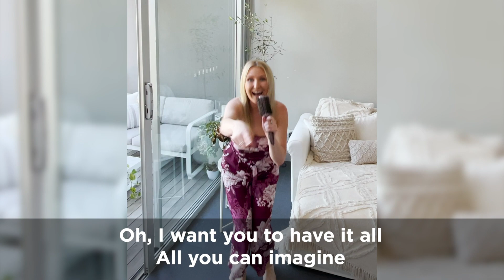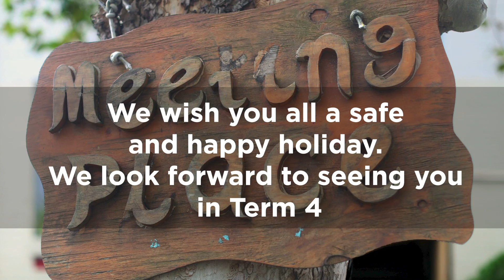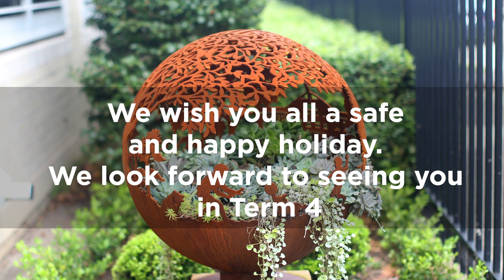Jason Mraz teacher video